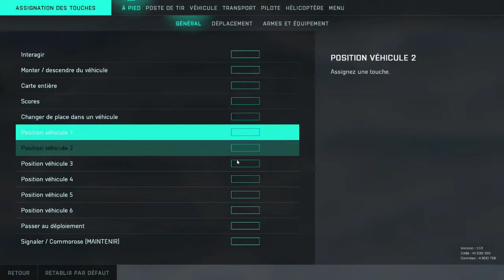Battlefield 2042 connecter Joystick Logitech